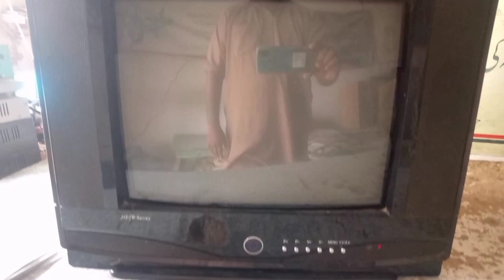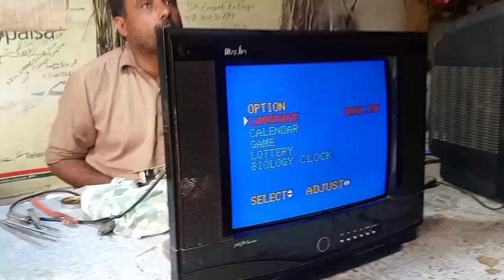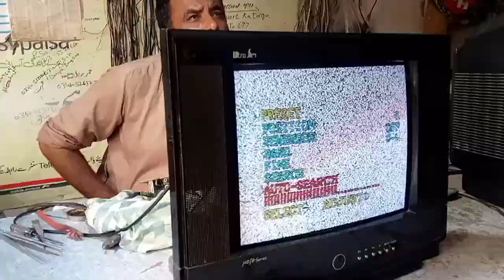Crt TV no picture sound ok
AOA welcome to kashi Electronics and Repairing today upload the video on tv this video is specialy our young technicians if you're tv set is completely on sound ok but no picture no display how to chk it and Trace the fault please watch subscribe and share my video because it's for you any further details contact on Instagram Muhammad Shafiq pk 665 and WhatsApp .thanks..